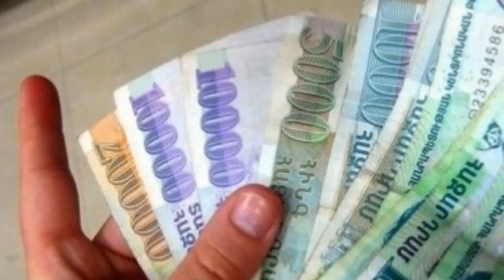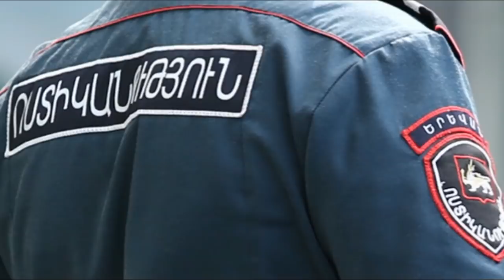Հրատապ՝ Ողջ ոստիկանությունը ոտքի է ելել, սարսափելի լարված է, տեսեք ում բերման ենթարկեցին ՏԵՍԱՆՅՈՒԹ